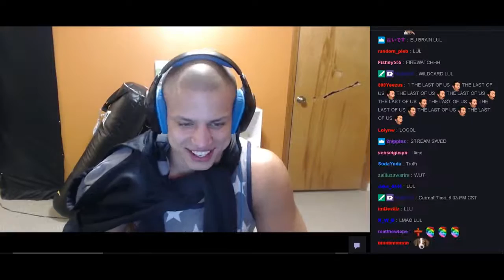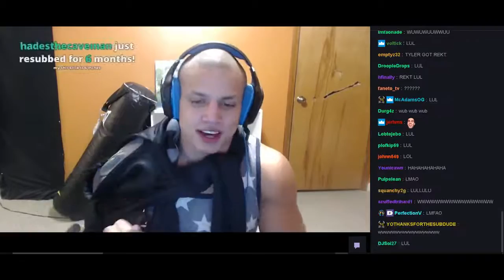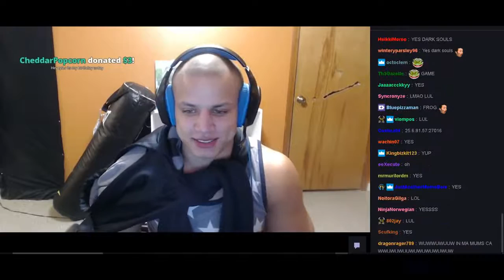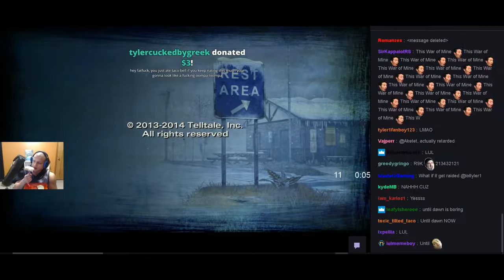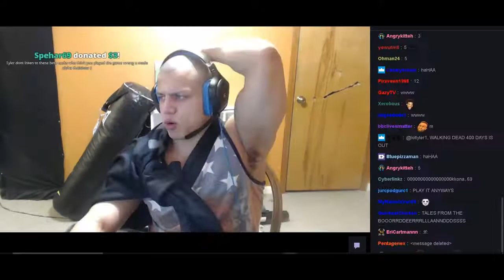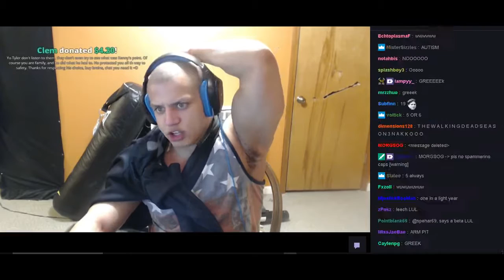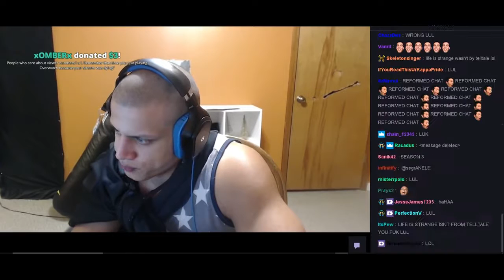Tyler1 Calls Greek A Twitch Chat In A 400 Pound Body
Share with all your friends. Daily short videos of all your favorite livestream gamers Fails and Moments. Send your gaming clips to: TWITTER: .

Share with all your friends. Daily short videos of all your favorite livestream gamers Fails and Moments. Note: Some audio may be removed/modified due to .